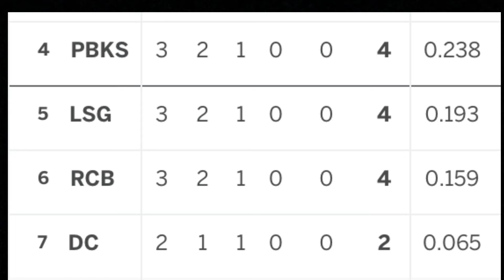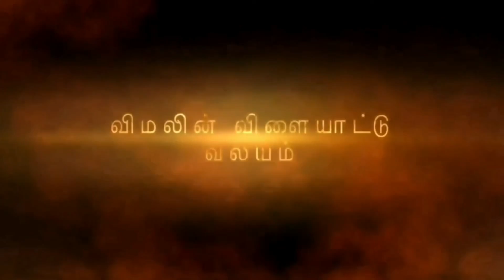IPL 2022 - பங்களூர் அபார மீள் வருகை. மும்பையின் அடுத்த கட்டம் இன்று!